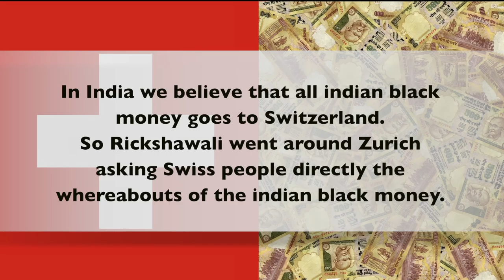You won't believe what happened to Indian Black Money | Rickshawali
Exactly that! I went specially to Zurich/ Switzerland for this Mission. :-D

Thank you to my lovely Ricksters for participating in this ForenQnA! ❤️

Big Thank you to:
1. Sapana Adh Sharma
2. Pooja Gupta
3. Akshay Kumar
4. Nikhil Sunkari
5. Suraj Mehta
6.Karri Nagendra Reddy

I better hear from you!